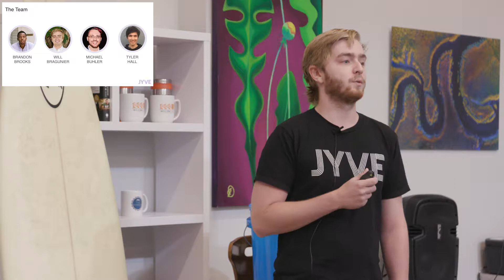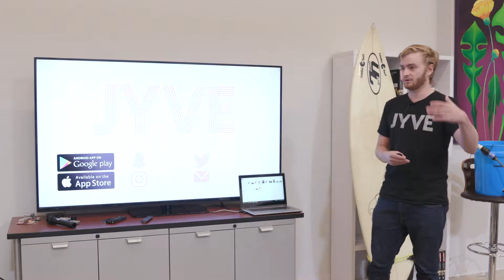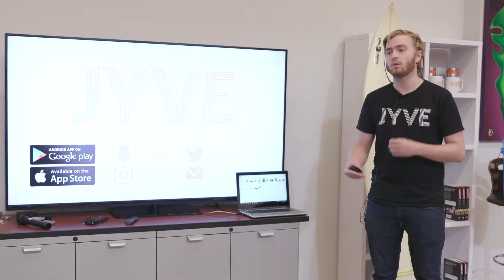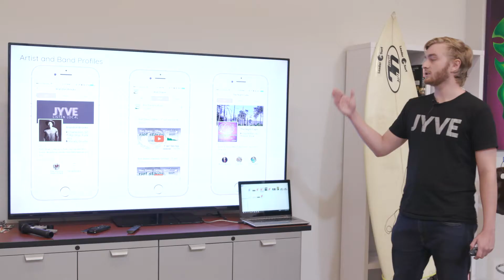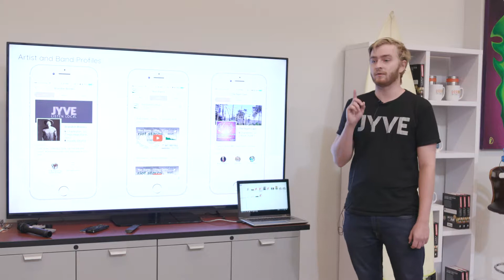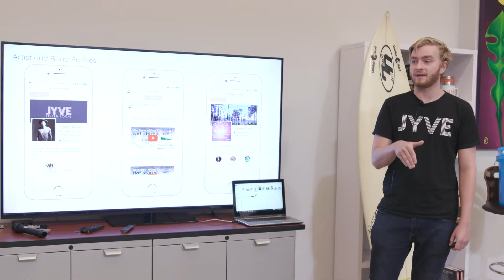PitchBreakfast Charleston - JYVE